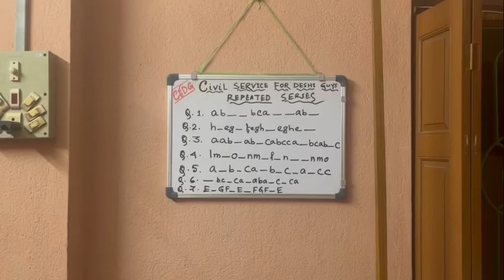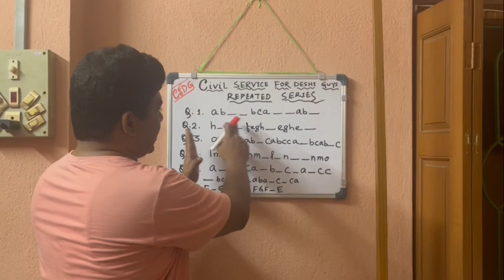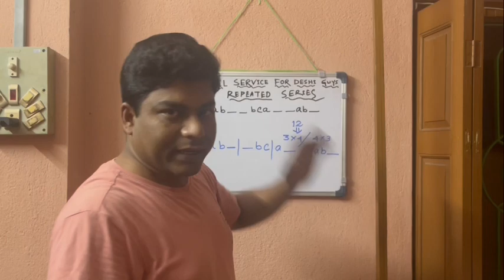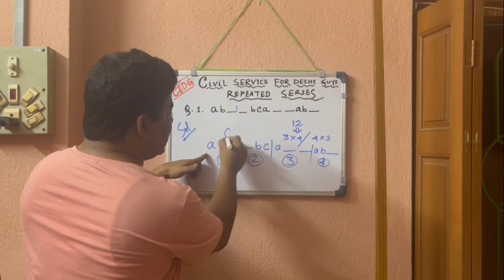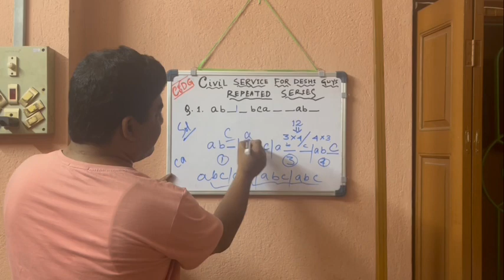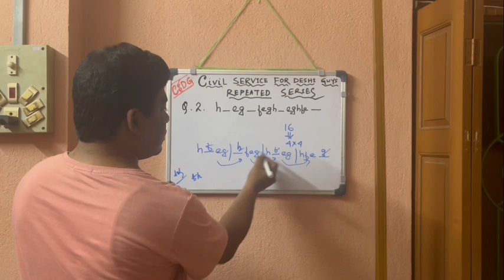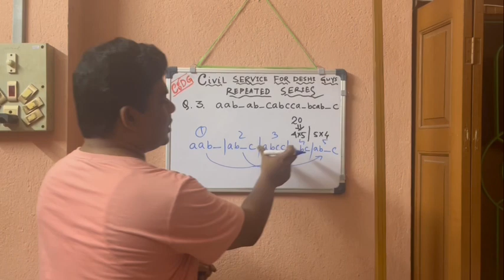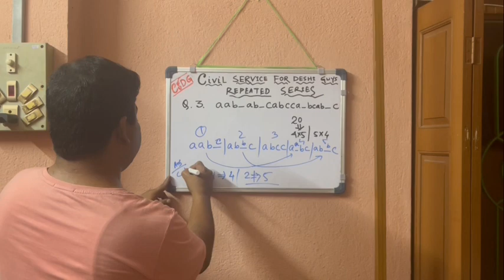Best Trick | Repeated Series | Reasoning short tricks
Reasoning short trick in bengali for all competetive exams

Complete 2 Year UPSC , WBCS CSE Preparation Strategy by CSDG

Best Strategy to Crack UPSC & WBCS Exam by CSDG

Our Aim:-

Whenever we come across the idea of preparation for competitive exams, we take every advertisement except   Civil Services.  This, we do quite deliberately and subconsciously as well. But it doesnot occur automatically rather reasons are there.
First. a civil service preparation drags you in such a vast arena that you have to surpass your comfort zone, which if you thing to accept but cannot grab bcz you find a pathetic lacking of affordable and quality coaching. Second, there is a China- Wall that is "English". Be it history or polity, the impregnable wall of english comes first, then the actual subject. This is the main issue. "Asli Jhol"We are not talking about future docs or engineers. We are considering those guys and girls who are   "purely deshi" and if they had had proper guidance, they would have succeed surely.
Here CSDG comes handy with bengali aspirants to crack UPSC and at least  WBCS through a line by line reading & bengali illustrations of Laxmikant for Polity and in-depth understanding  of high value economics classes at its start. So let's burst it.

About Motivator:-

Koustoov Sarkar on finishing graduation in 2005 from CU, started his career in Steel Authority of India Limited, Durgapur from 2006. He joined Block Development Office under Gov.of WB in 2010 at Namkhana, South 24 Paraganas. In 2014 he engaged in the Department of PostOffice under Govt. Of India and shifted to Suri, Birbhum and then Bolpur. Now he is working under the Dept. Of CGST, Central Excise & Customs; HQ in Bhubaneswar, Odisha.

Wbcs preparation
civil service for deshi guys
crack civil service examination
wbcs exam
wbcs exam preparation
wbcs preparation
wbcs preparation 2023
wbcs preparation for beginners
wbcs preparation strategy 2023
wbcs strategy
Wbcs last minute suggestion 2023
target wbcs 2023
wbcs 2023 strategy
wbcs prelims 2023 preparation strategy